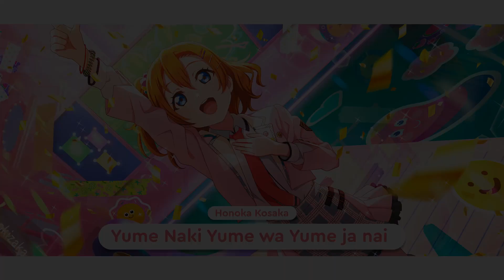Love Live : Link to the FUTURE Playlist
0:00  Rurino to Yukaina Tsuzuri-tachi – Colorfulness
03:04 Emma Verde – Koisuru Sunflower \ 恋するSunflower
08:01 QU4RTZ – PASTEL
11:53 Honoka Kosaka – Ai wa Taiyou Ja Nai? \ 愛は太陽じゃない?
15:48 Umi Sonoda – Yuuki no Reason \  勇気のReason
19:39 Cerise Bouquet & DOLLCHESTRA & Mira-Cra Park! – Link to the FUTURE
24:33 Aqours – Nando Datte Yakusoku! \  なんどだって約束！
28:52 Liella! – WE WILL!!
32:29 Shizuku Osaka – Koakuma LOVE♡ \ 小悪魔LOVE♡
36:32 Nozomi Tojo – Junai Lens \ 純愛レンズ
41:06 Kanan Matsuura – RUN KAKERU RUN
45:15 A・ZU・NA – Infinity! Our wings!!
49:46 Liella! – MIRACLE NEW STORY
54:16 Hasu No Sora Jogakuin School Idol Club – Tsubasa la Liberté \ ツバサ・ラ・リベルテ
59:09 μ's – SUNNY DAY SONG
01:03:56 Aqours – Kokoro no Hane yo Kimi e Tondeke! \  心の羽よ君へ飛んでけ！
01:08:43 Kasumi Nakasu – TO BE YOURSELF
01:12:39 Cerise Bouquet – Suisai Sekai \ 水彩世界
01:16:15 Shioriko Mifune – Koufukuron \ 咬福論
01:20:36 Liella! – Sing! Shine! Smile!
01:25:03 Nijigasaki High School Idol Club – SINGING, DREAMING, NOW!
01:29:49 Hanamaru Kunikida – Yaa! Kouunryuusui!? \ やあ！行雲流水！？
01:33:52 Cerise Bouquet – Special Thanks
01:37:18 Liella! – Watashi no Symphony \ 私のSymphony
01:41:16 Honoka, Kotori, Umi – Susume→Tomorrow \ ススメ→トゥモロウ
01:45:53 Dia Kurosawa – Pure heart Pure wish
01:49:39 Nijigasaki High School Idol Club – KAGAYAKI Don't forget!
01:53:55 Hasu No Sora Jogakuin School Idol Club – Asu no Sora no Bokutachi e \  明日の空の僕たちへ
01:57:12 Aqours – Kimi no Tame Boku no Tame \ キミノタメボクノタメ
02:01:24 Honoka Kosaka – Yume Naki Yume wa Yume ja nai \ 夢なき夢は夢じゃない
02:05:30 Aqours – Kimi no Kokoro wa Kagayaiteru kai? \ 君のこころは輝いてるかい？